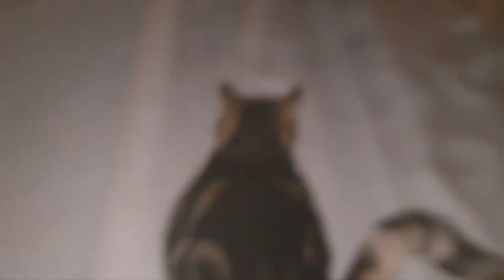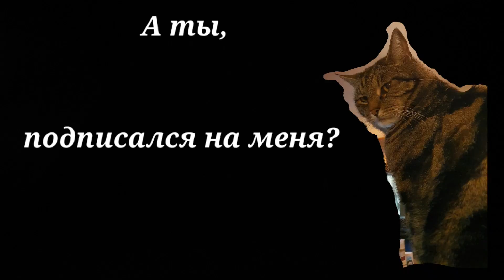Это просто невыносимо!!!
Жизнь в Норвегии, как она есть. День за днем. Это мой видео - дневник.
Зовут меня Оксана. Живу в Норвегии с 2004 года.